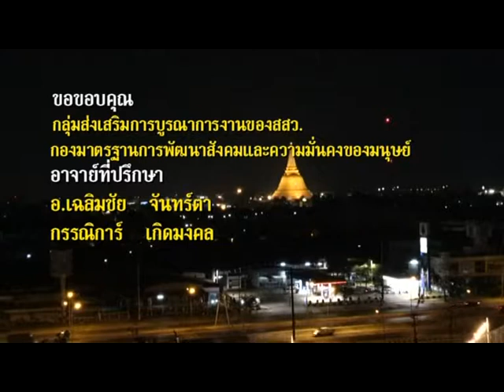อิมบุญ อิ่มสุข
สังคมที่เต็มไปด้วยการแข่งขัน ทำให้ชีวิตคนในสังคมเมืองใหญ่ๆมุ่งทำมาหากิน แต่สิ่งหนึ่งที่ยังคงเป็นเครื่องยึดเหนี่ยวจิตใจคนไทยเสมอมาคือ
"ร่มเงาใบบุญแห่งพุทธศาสนา"